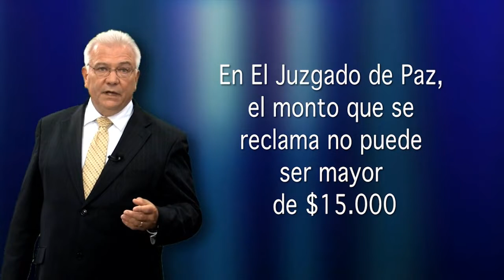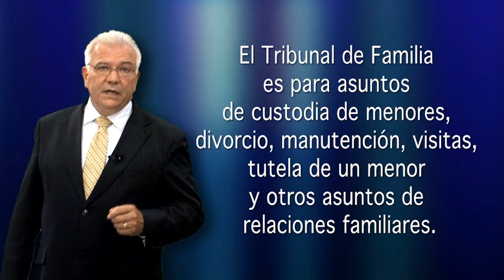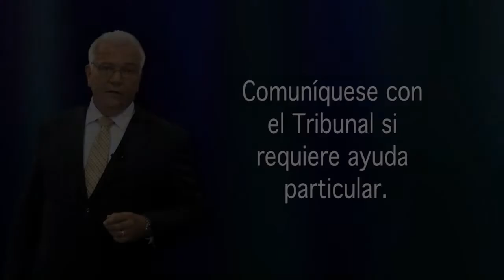Capitulo1 Introduccion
Proceso Civil En Los Tribunales De Delaware
Una introducción a las causas civiles en los Juzgados de Delaware